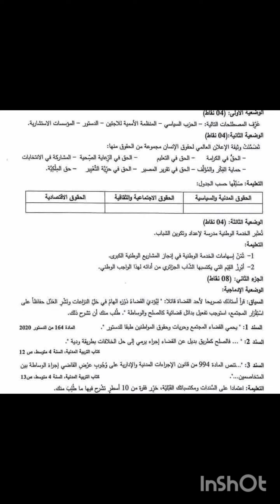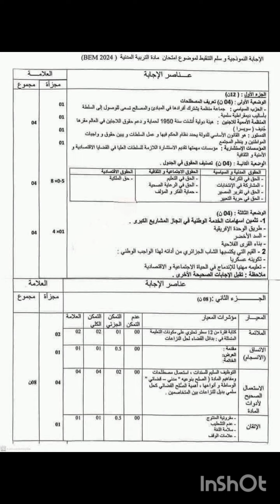التصحيح الوزاري والرسمي لشهادة التعليم المتوسط لمادة التربية المدنية بيام 2024